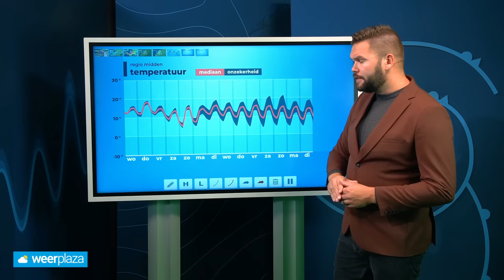10-daagse: hoelang blijft het onstuimig herfstweer?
Het is volop herfstweer in het land. Toch kent eind september en begin oktober ook mooie nazomer periode's. Is er nog zicht op mooi nazomerweer of blijft het herfstachtig? Bekijk de video met onze meteoroloog Jeroen Elferink.